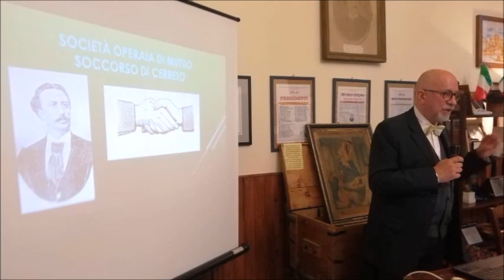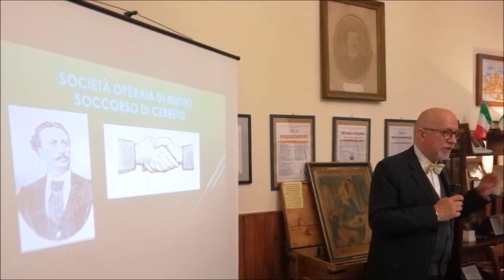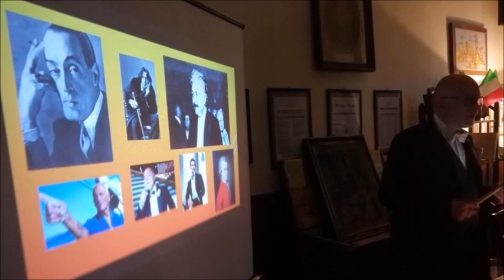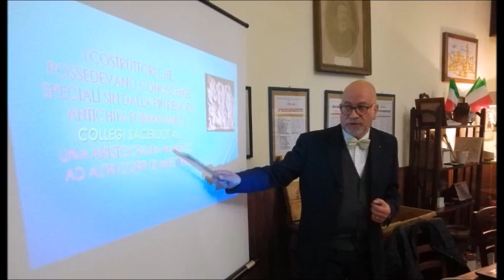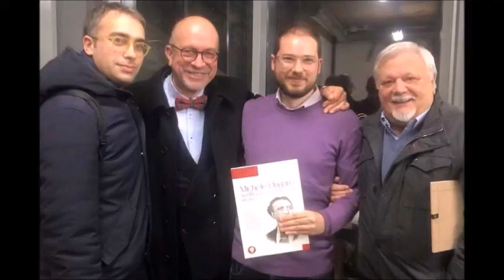Storia della Massoneria nel Sannio (conferenza dott. Michele Selvaggio)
La conferenza tenuta dal dott. Michele Selvaggio domenica 8 maggio 2022 nella Società Operaia di Mutuo Soccorso di Cerreto Sannita riguardava la storia della Massoneria nel Sannio. Faceva parte del ciclo di incontri culturali  conclusivo del 140° anno del nostro Sodalizio.
Il dott. Selvaggio, socio della nostra associazione e presidente dell'Istituto Storico Sannio Telesino, è deceduto il 22 agosto 2022 lasciando un vuoto incolmabile.
In suo ricordo pubblichiamo la registrazione audio della conferenza (non fu effettuata, purtroppo,  quella video per questo le immagini non sono sempre coerenti con l'audio).